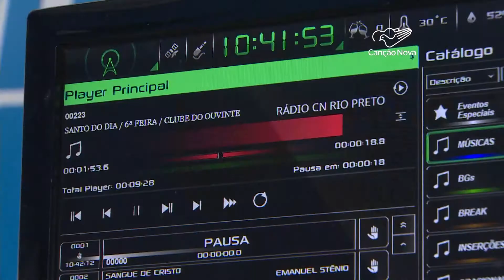Canção Nova em São José do Rio Preto completa 18 anos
A Casa de Missão da Canção Nova, na cidade paulista de São José do Rio Preto, completa 18 anos este mês. E leva ao noroeste paulista a Palavra de Deus. É neste local que os missionários se mantém firmes em suas atividades. Por meio das ondas do rádio chegam a lugares mais distantes e alcançam corações.

Reportagem de Felipe Melo
Imagens de Messias Junqueira